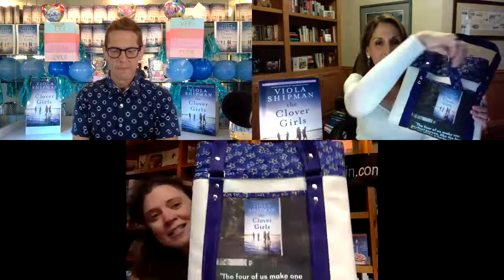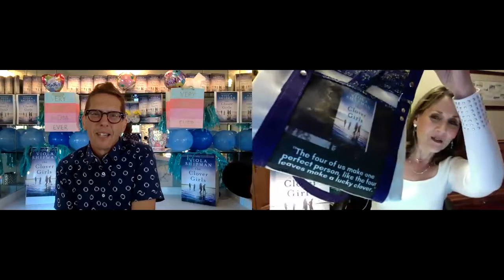Wade Rouse presents THE CLOVER GIRLS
Tune in for a warm and wonderful event with Wade Rouse, writing as Viola Shipman, as he discusses his new novel about friendship and summer camp.